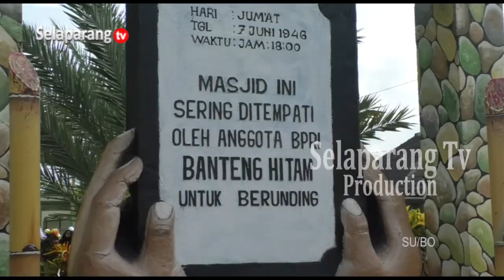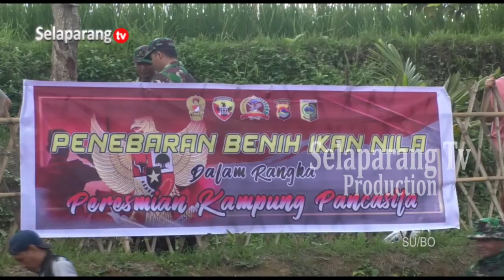DANREM 162 WIRA BHAKTI RESMIKAN KAMPUNG PANCASILA DI DESA DANGER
Komandan KOREM 162 Wira Bhakti Meresmikan Kampung Pancasila Di Desa Danger Kecamatan Masbagik. Kegiatan Ini Diharapkan Dapat Menjadi Contoh Bagi Desa Lain Di Lombok Timur Dalam Menerapak Nilai-Nilai Pancasila Dalam Melaksanakan Kehidupan Bermasyarakat.

Berita ini menjadi salah satu yang kami turunkan dalam program berita Jendela Selaparang edisi Senin, 27 November 2023 disamping berbagai kabar menarik lainnya. Program Jendela Selaparang hadir setiap hari Senin - Sabtu jam 19.00 Wita hanya di Selaparang TV.